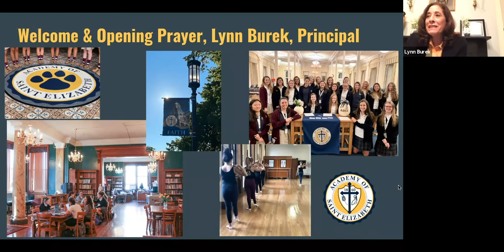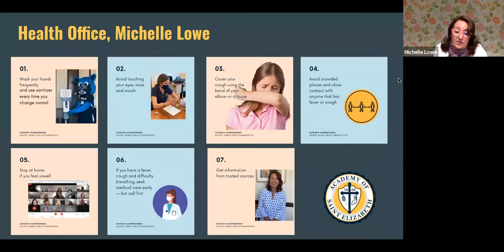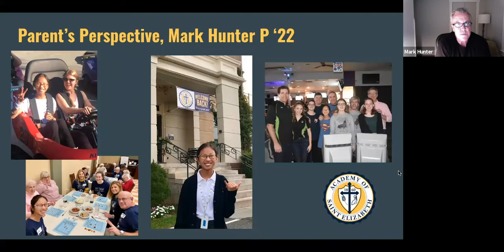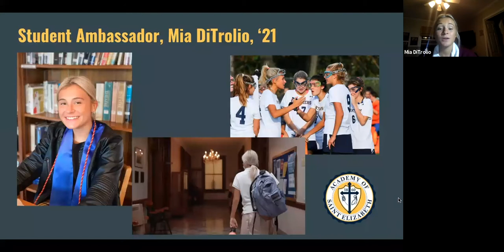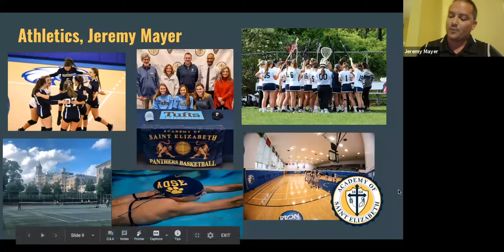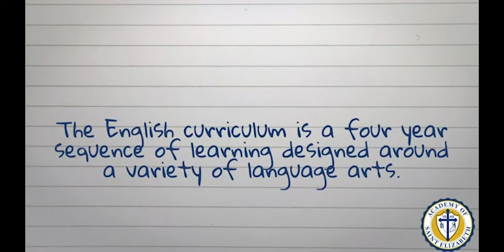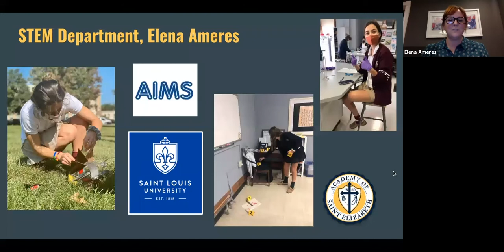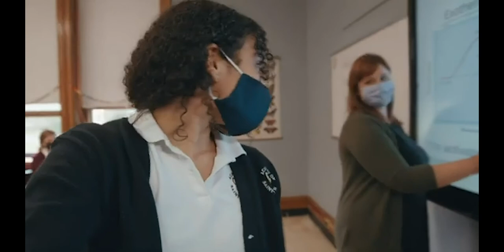Academy of Saint Elizabeth Open House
Meet Mrs. Burek, Mrs. Corvo, Mrs. Lowe, Mr. Mayer, Ms. Walsh, plus Academy parents, students, and Academic Team Leaders.